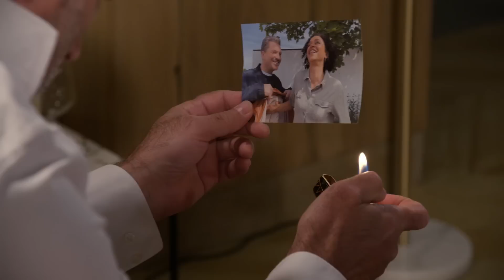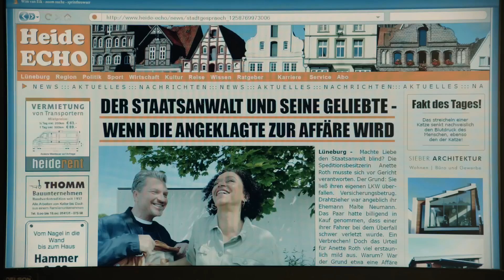Rote Rosen - Staffel 21 - Folge 3851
RALF und ANETTE sind schockiert über den Artikel über „den Staatsanwalt und seine Geliebte“ und können sich zunächst nicht erklären, wie die Geschichte zum Heideecho gelangt ist. Schnell zeichnet sich MALTE als Täter ab, aber sie können nicht gegen ihn vorgehen.
TINA findet in ihren Berufsalltag zurück und kauft sogar einen neuen Transporter für die Gärtnerei. Auch, wenn BEN sich noch Sorgen macht, geht es ihr inzwischen wieder richtig gut.
Simons Mutter muss DYL einstampfen und gibt SIMON die Schuld, dass vier Näherinnen ihren Job verlieren. Das schlechte Gewissen nagt an Simon, wenngleich GUNTER versucht, ihm das auszureden.
BRITTA sieht ihre Beziehung mit LILLY in Gefahr, da die sich äußerst seltsam und abweisend verhält. Als Britta ihre Tochter zur Rede stellt, kann die ihre Rolle nicht aufrechterhalten und gibt zu, dass sie in Hendriks Auftrag eine Überraschung geheim halten soll.